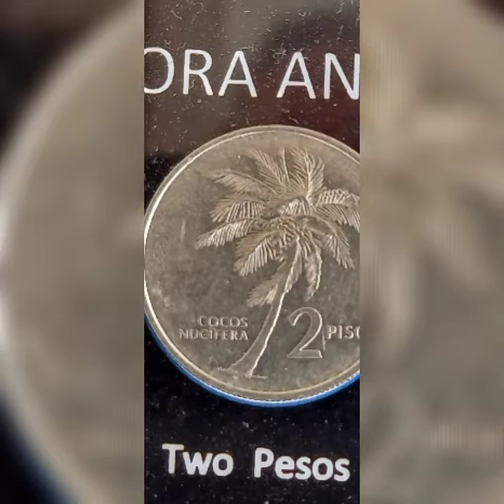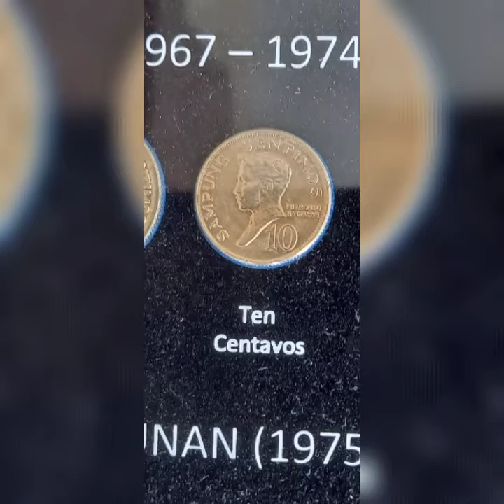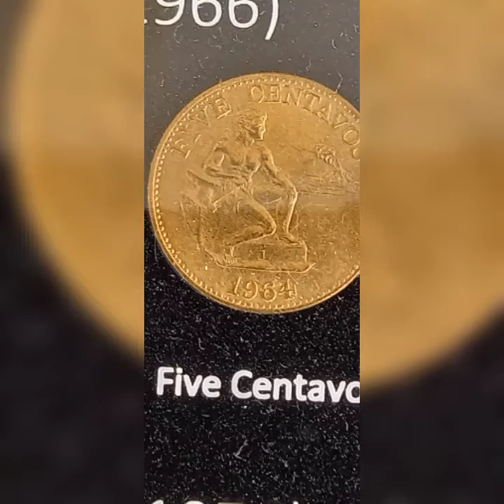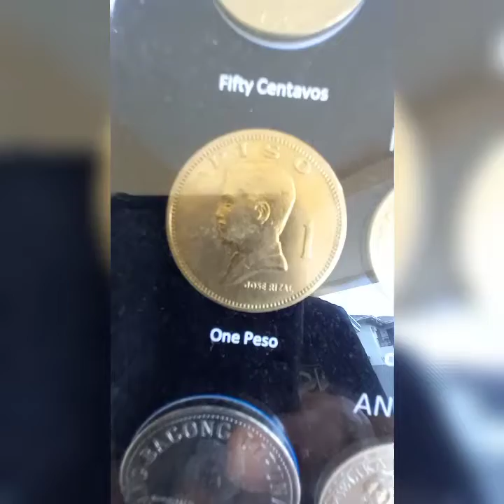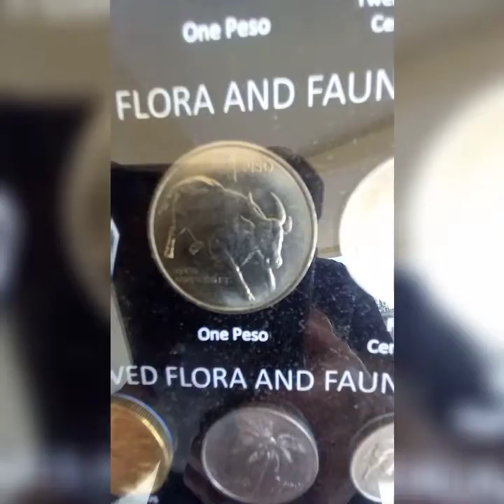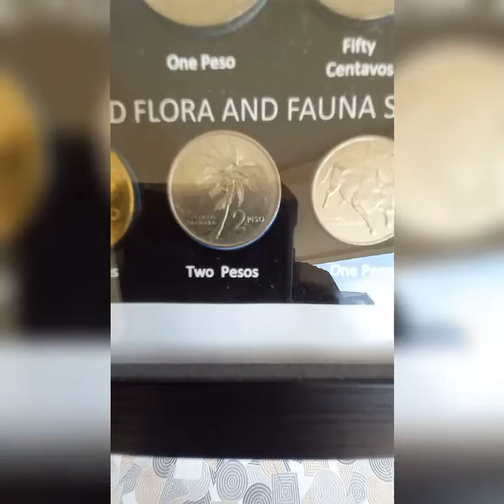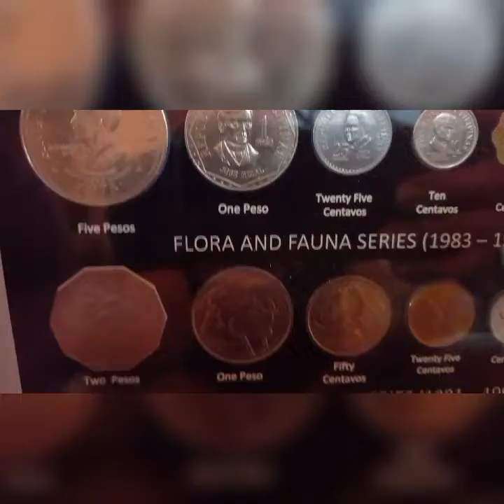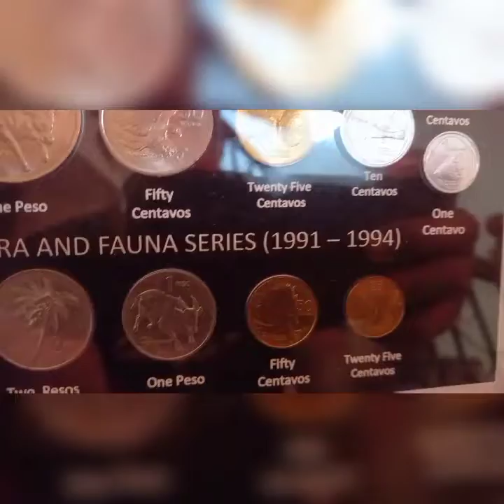ANG PERA NUON....ANG PERA NGAUN...# mga barya nuoon# mga barya ngaun#bankocentral